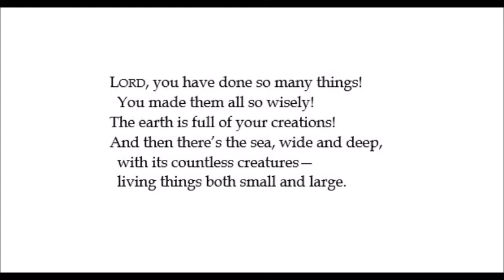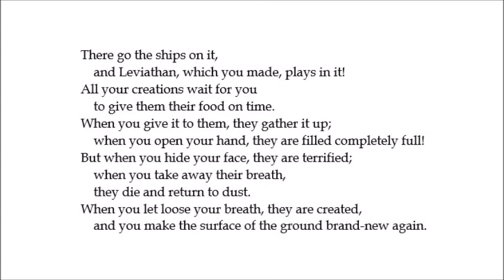Discipleship Dispatch 6.23.20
Mary Elder offers a psalm and meditation on nature.